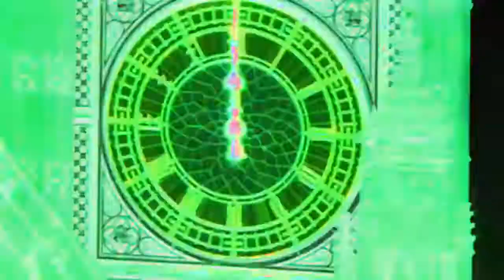initial d memes compilation #6